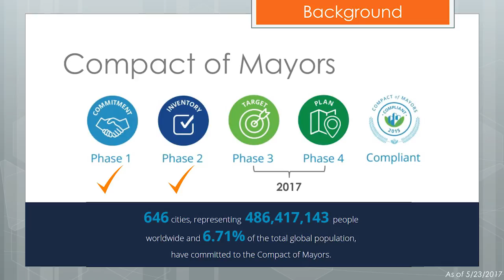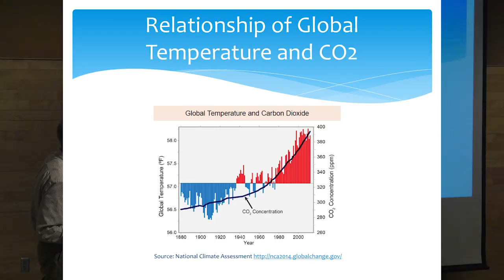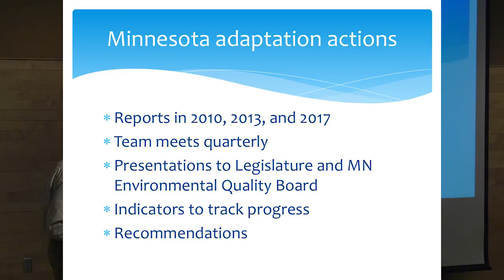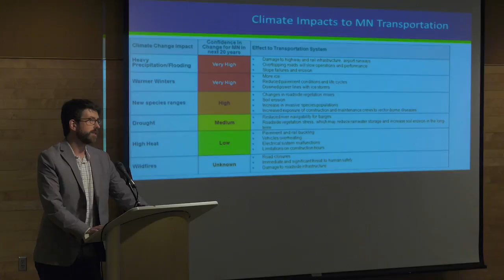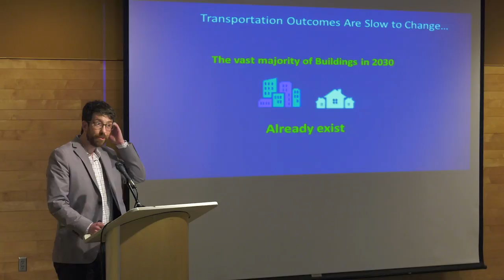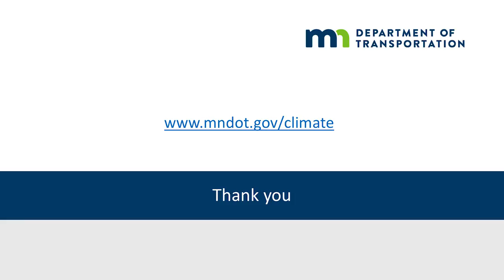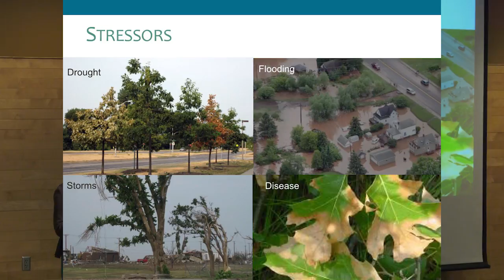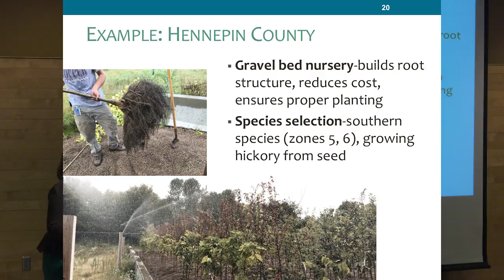Climate Action Planning in Saint Paul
Saint Paul Community Engagement Meeting Meeting #3: Transportation and Natural Resources. Held at Como Park Zoo & Conservatory on May 23, 2017.